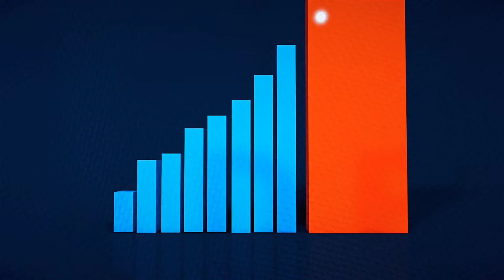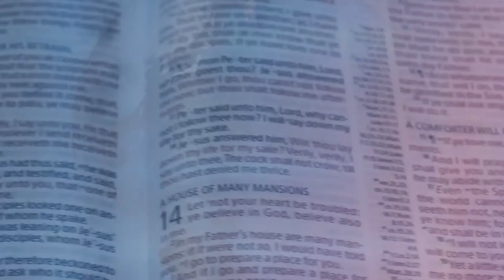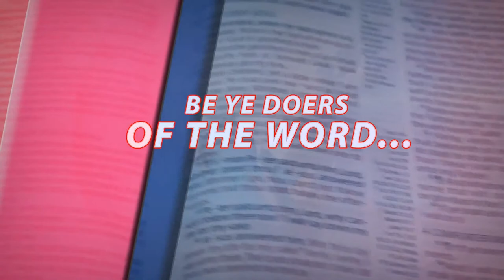Reflecting Christ's Shining Light In A Dark Corrupt World || Leaders Development || May 31, 2022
Leadership and ministerial development with W.F. Kumuyi
And I will give you pastors according to mine heart, which shall feed you with knowledge and understanding. (Jeremiah 3:15)